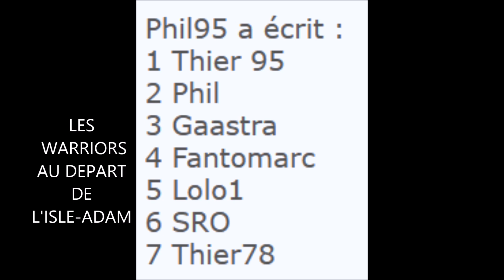WINDSURF CARTOUCHE AU CROTOY 13 03 2021